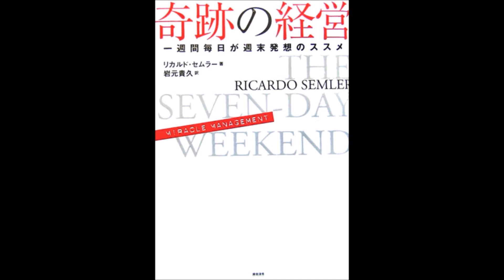【紹介】奇跡の経営 一週間毎日が週末発想のススメ （リカルド・セムラー,岩元 貴久）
今回紹介するのは、　奇跡の経営 一週間毎日が週末発想のススメ　という本です。

理想の会社とは？

経営者も従業員も会社で働く多くの方がこの問題については一度は考えたことがあるのではないでしょうか。
全ての方が賛成するかどうかは分かりませんが、この本にその答えのヒントがあるような気がします。
経営者が「社員を信頼すること」をベースに「社員が幸せになってくれること」を本気で考え、そのために必要なことは全て実行する。
そのことを社員が感じることにより、必要な行動を誰にも強制されずに実行する。
この循環は現在普通に行われている、社員を管理、コントロールすることは全く異なる循環であり、あくまでも結果として、社員、社会に必要な会社になる。
こんな会社がやはり理想的だと思いますし、そのような会社を作ることができたら、それは理想的な人生だと思いました。